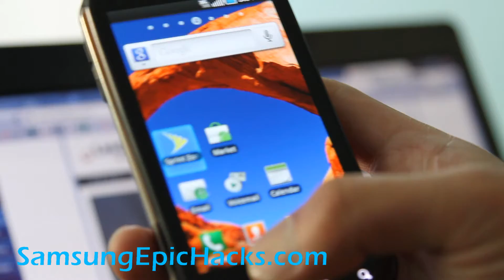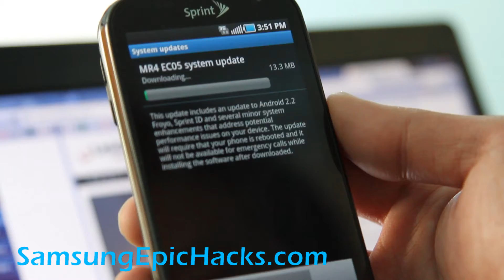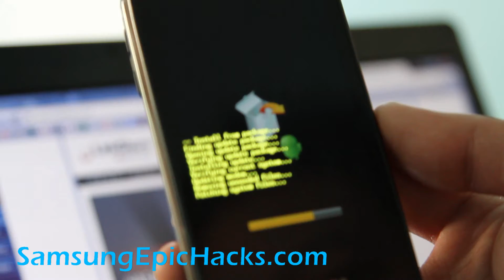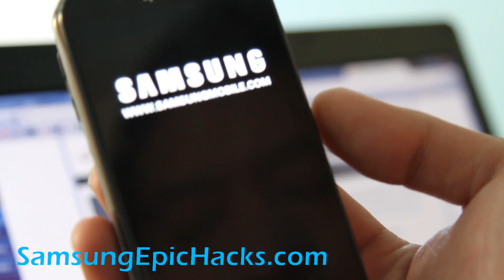How to Upgrade your Samsung Epic 4G to EC05 Stock ROM!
Here's how to upgrade your Samsung Epic 4G to EC05 Stock ROM, this video is helpful for those of you who've unrooted your phone:

then want to upgrade to the latest EC05 stock ROM to install the Syndicate ROM.